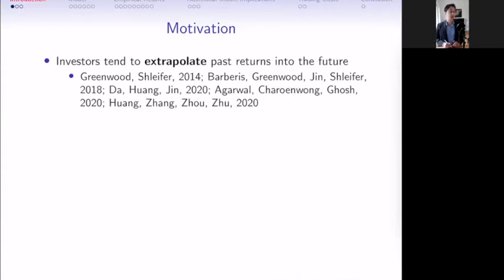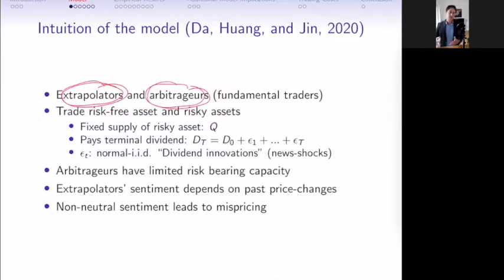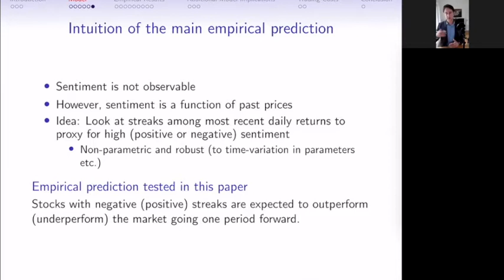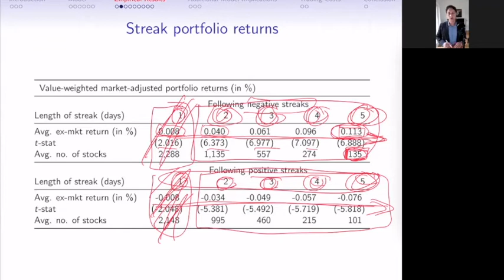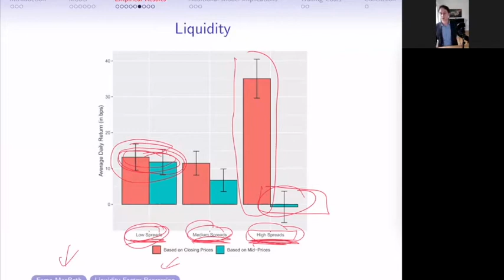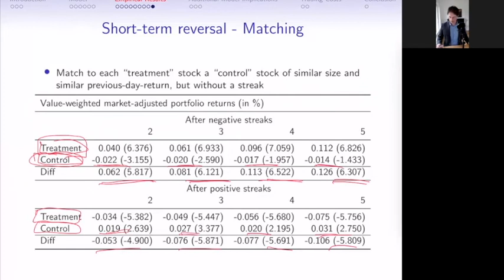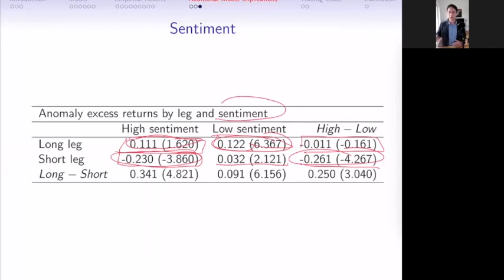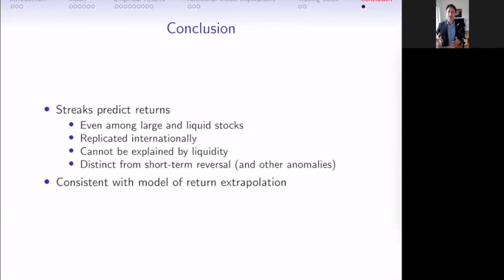Streaks in Daily Returns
Prof. Dr. Simon Rottke from the University of Amsterdam presented his paper on streaks in daily returns at our Finance Research Seminar.